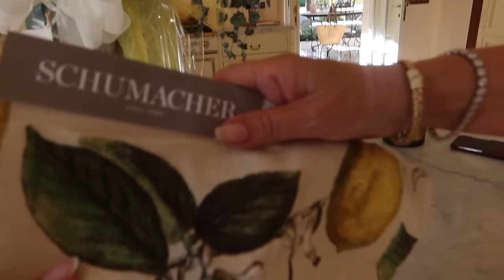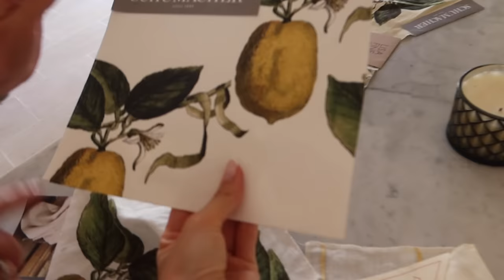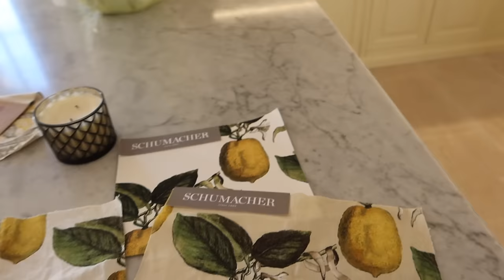WE ARE MOVING IN | MALLORCA HOUSE & GARDEN TOUR | AN ALMIGHTY UNBOXING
Welcome to our Mallorca home! We're still in the process of finalising and unpacking, but I'm so excited to show you around as we're so nearly done. This house is a whole oasis and a dream come true for our family, and I'm so grateful to be able to share it with you all.

Leonora xx

MUSIC
MZWNQGP6HOJCVPXF
Uplifting Piano NNL2P29ARKELEYTO
8OPWVQYUDUGL0YAK
P7GU3PVCTKJGPDO2
KJ1HJG8BNMBBTIRQ
I43BLWEPR4WLEVRT
DTDRHYPAARYIPJ2H
WMHMCK0TJIABYYZI

LINKS
Magic Cream - @
Hollywood Flawless Filter - @
Lip Gloss - @
White Skirt - @
White Dress (similar) - @
White Dress (similar) - @
White Dress (similar) - @
Pink Mini Dress (similar) - @
Small Dibor Pearl Bowls - @
Large Dibor Pearl Bowls - @
Lemon Tea Towels (similar) - @
Sausage Dog Statue (similar) - @